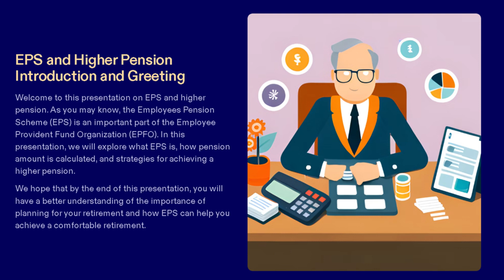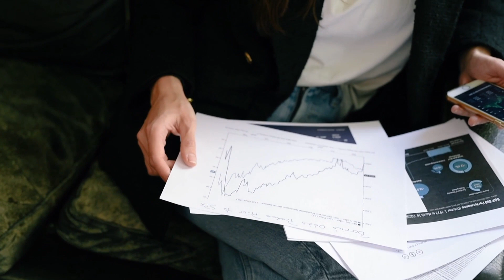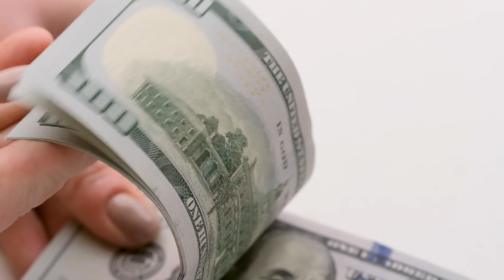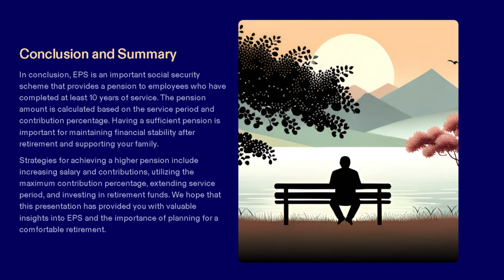Employees Provident Fund & Pension Scheme. Provident Fund & Retirement Pension.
Welcome to BASICHRGYAN, your go-to channel for HR knowledge and insights. In this video, we'll be cracking the code to help you navigate the world of EPS (Employees Pension Scheme) and unlock the path to a substantial pension.

Join us as we dive into the intricacies of EPS and explore strategies for achieving a higher pension. We'll cover key topics such as retirement planning, pension scheme fundamentals, retirement benefits, and the importance of financial security.

Discover the secrets behind pension calculations and uncover effective pension strategies that can boost your retirement income. Gain valuable insights into pension planning, retirement funds, and achieving financial stability during your golden years.

With EPS benefits, you have the potential to enhance your pension and secure a comfortable retirement. We'll demystify EPS, provide practical guidance, and share expert tips to maximize your pension. Learn about pension options, understand the nuances of EPS, and gain valuable insights to make informed decisions.

Join us on this journey as we explore pension fund growth, EPS guidelines, and essential pension tips. Don't miss out on this opportunity to optimize your pension and create a solid retirement savings plan.

Remember to use the hashtags basichrgyan, HR, HRGyan, and APosh to join the conversation. Don't miss out on this valuable knowledge.

Unlocking Your Retirement: What You Need to Know About EPS and Pensions